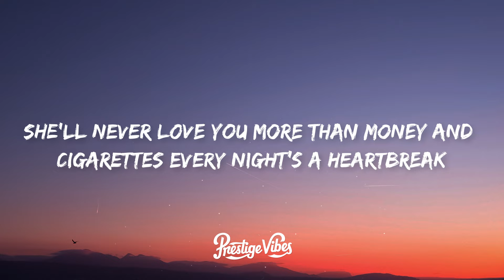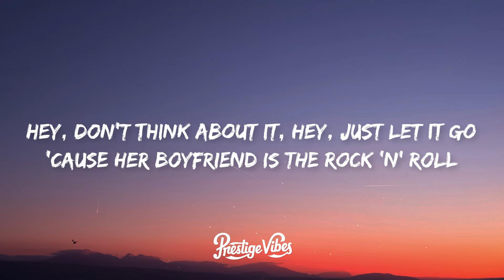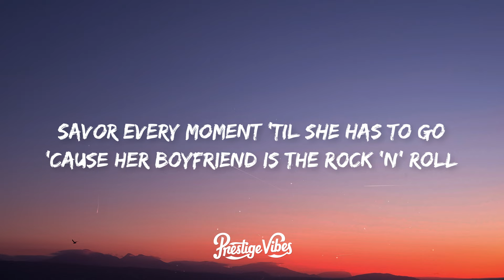Måneskin - SUPERMODEL (Lyrics)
🎤 Lyrics: Måneskin - SUPERMODEL

[Verse 1]
Alone at parties in a deadly silhouette
She loves the cocaine, but cocaine don't love her back
When she's upset, she talks to Maury and takes deep breaths
She's a '90s supermodel, uh-uh-uh
Way back in high school, when she was a good Christian
I used to know her, but she's got a new best friend
A drag queen named The Virgin Mary takes confessions
She's a '90s supermodel

[Pre-Chorus]
Yeah, she's a master, my compliments
If you wanna love her, just deal with that
She'll never love you more than money and cigarettes
Every night's a heartbreak
[Chorus]
Hey, don't think about it, hey, just let it go
'Cause her boyfriend is the rock 'n' roll (Hey)
Savor every moment 'til she has to go
'Cause her boyfriend is the rock 'n' roll

[Verse 2]
Alone at parties, she's working around the clock
When you're not looking, she's stealing your Basquiat
Low-waisted pants on OnlyFans, I'll pay for that

[Pre-Chorus]
She'll never love you, you just look a bit like her dad

[Outro]
Yeah, huh-uh
Okay